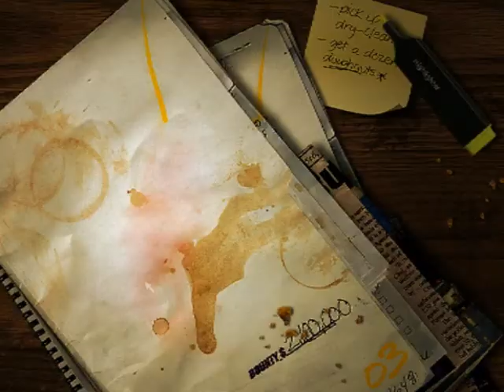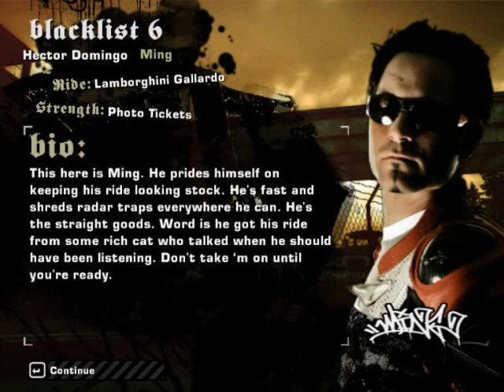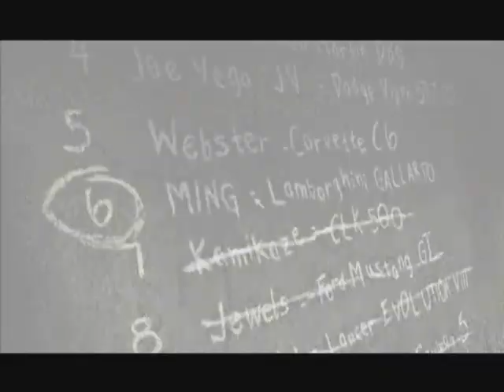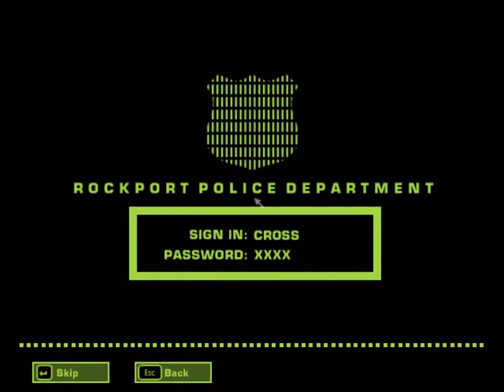NFS MW Hard+ v2 9largh (безумная семёрка...)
Пока пытаешься придумать сюжет нового триллера про "новую угрозу", где-то уже вовсю проносится вторая Пепега. Да и вообще, много чего сейчас идёт - и я тону во всём этом...
Но одно радует - я уже "приближаюсь" к седьмой по безумию и хардовости...

...Итак, добро пожаловать на продолжение адских приключений по моду Hard+ для игры Need For Speed Most Wanted 2005 года! Чем дальше по списку - тем сложнее, во всех смыслах. Ревностные к порядку копы теперь обновились и теперь соображать нужно быстрее закиси азота. Хотя... зная волшебное заклинание AltF4 и то, что прогресс после победы в гонке сохранён... можно и не так уж сильно бояться проходить.
Пройти игру на Cobalt SS - весёлое занятие, скажу я вам. Почти лёгкое. Ну, копы, конечно, доставляют, а соперники уже не поражают так, как на Сонни))
Или я так расслабился...?

В общем, поехали!

Игра: Need for Speed Most Wanted [2005] Hard+ v2 (2021)
Игрок: Huge (я)